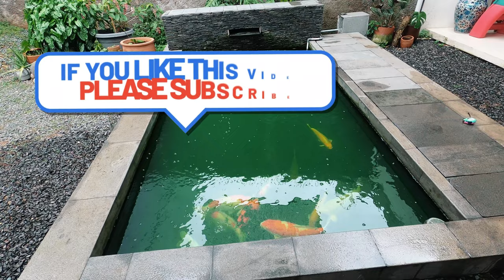Mengukur Ikan Koi Yang Berusia 3 Tahun Di Kolam, Ternyata Ada Yang Besar Juga & Ada Yang Sakit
THE RYANS.
selamat bersenang senang, assalamualaikum!
314
Koi89